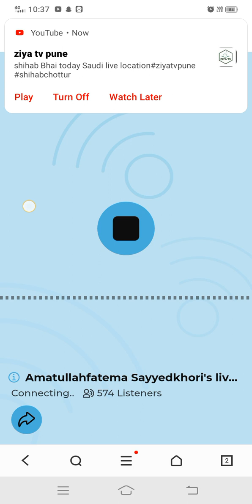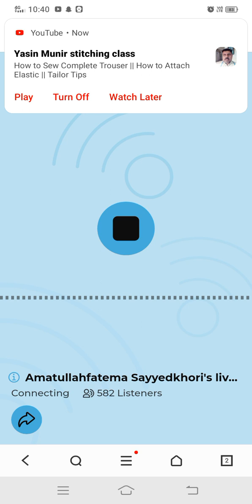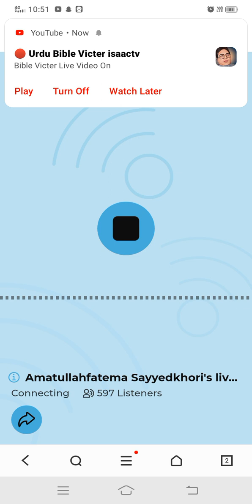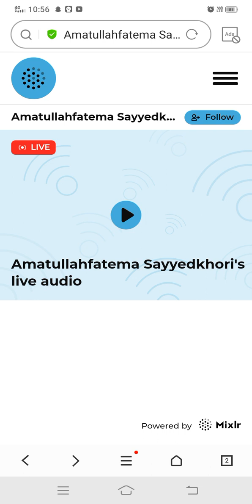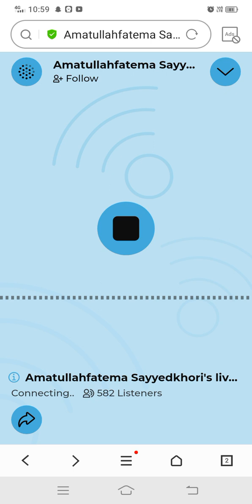zakat ka Ada karna